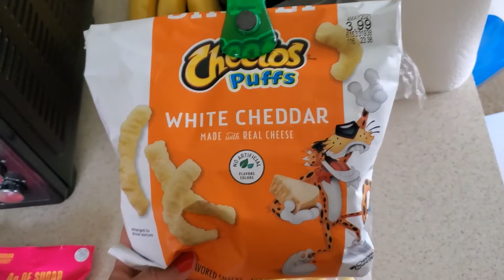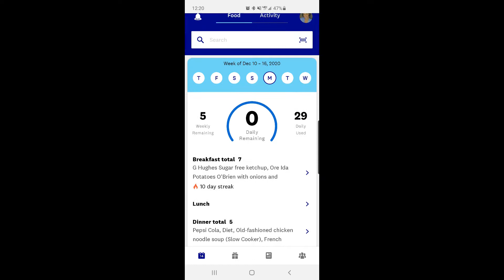WW | What I Eat In a Day For Weight Loss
Hey yall! Back with a weight loss video :)

I filmed this on a pretty busy day where I was running around all day doing errands. I wanted to show yall it's possible to eat healthy meals and snacks throughout the day, regardless of how busy you may be!

Want to try WW for free?